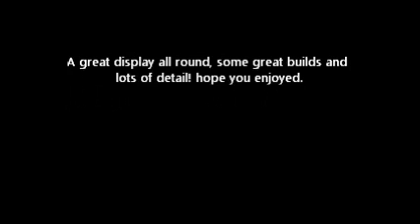PlasticCarModels - Australian Model Expo 2013, Melbourne